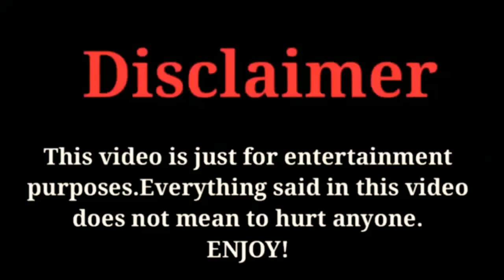F9-The Fast Saga Cast and Real Names | Lifestyle | Biography | Networth | 2020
The Most popular Movie F9 The Fast Saga Cast and Real Names Top 10 Facts 2020